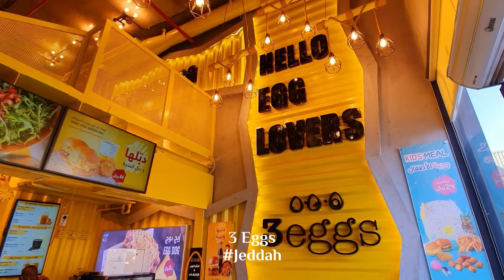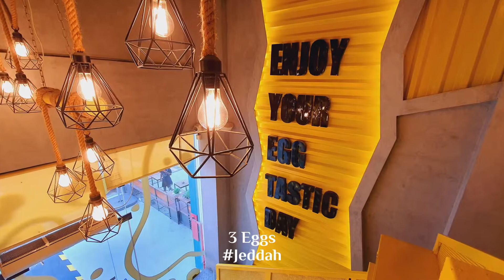3 Eggs | Popular Egg Meals | Jeddah | Welcome Saudi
Welcome to 3 Eggs restaurant! It is one of the most popular and loved egg places in Jeddah. This amazing restaurant has a fun atmosphere with great decor. This restaurant not only looks good but offers amazing food as well with a variety of egg options that all taste different and delicious.

The atmosphere of the restaurant is very excellent, and the songs are calm. The decor, interior, and lighting are classic. The meals were very delicious and their signature dishes include Egg cheeseburger, chicken mac egg, and the Egg burger. The staff was professional, very friendly, and nice to deal with. The restaurant is located in Box park district Al-Zahra, Jeddah. Visit them with your family or group of friends to enjoy some of the best food available in the city at the most beautiful location.

BOX PARK CENTER, البترجي، Jeddah Saudi Arabia